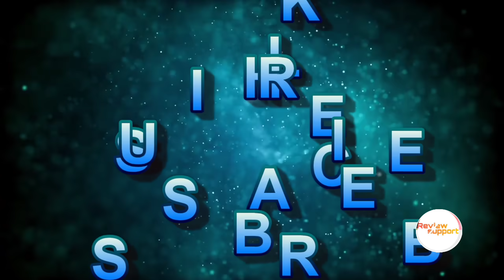प्रेगनेंसी में योनि के दर्द कितने प्रकार के होते हैं | Home Redemies For Vaginal Pain In Pregnancy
प्रेगनेंसी में योनि के दर्द कैसे और कितने प्रकार के होते हैं | Home Redemies For Vaginal Pain During Pregnancy

आज के इस वीडियो में आप जानेंगे अगर प्रेगनेंसी के दौरान आपको भी योनि में दर्द होते हैं, तो उससे बचने के लिए आप कौन-कौन से घरेलू उपाय को अपना सकती है, इसके साथ ही यह भी जानेंगे कि प्रेगनेंसी के दौरान आपके योनि में दर्द क्यों होते हैं और प्रेगनेंसी के दौरान आपके योनि में दर्द कितने प्रकार के होते हैं, यानी कुल मिलाकर आज के इस वीडियो के माध्यम से आप समझ जाएंगे कि प्रेगनेंसी के दौरान योनि में दर्द से जुड़े सभी सवालों के जवाब आपको इस वीडियो में मिल जाएंगे।

• प्रेगनेंसी में योनि के दर्द
• प्रेगनेंसी में योनि के दर्द कितने प्रकार के होते हैं
• प्रेगनेंसी में योनि के दर्द से कैसे बचे
• Vaginal pian during pregnancy
• Home remedies for vaginal pain
• Pregnancy me yoni me dard

About Review Support :- A YouTube channel where you can take knowledge about pregnancy During Pregnancy every pregnant women face many problems in pregnancy. So after watching review support video you can solve approx all problems related to Pregnancy.

Thnak you for watching

Edited by : Review Support
Writer and Voice : Review Support